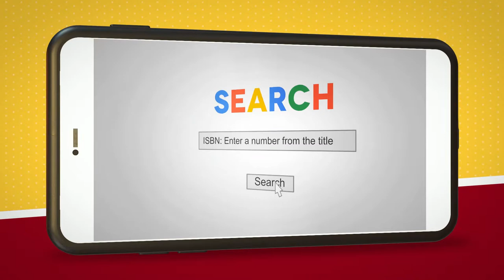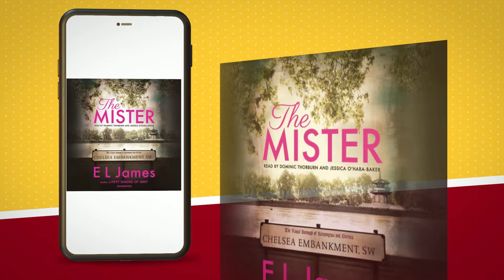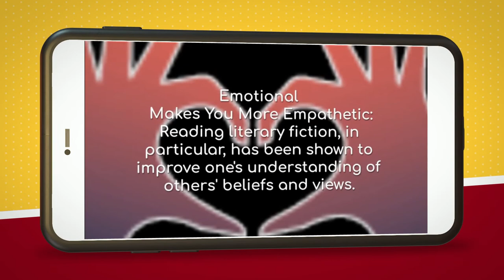Listen Romance ISBN9781448149568 Genre Love stories